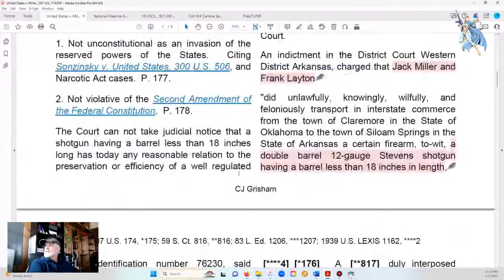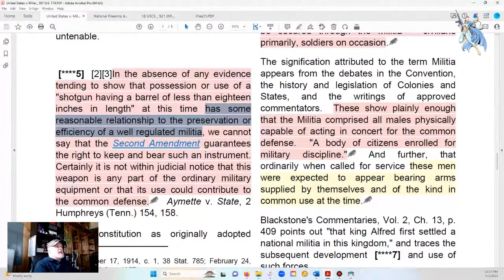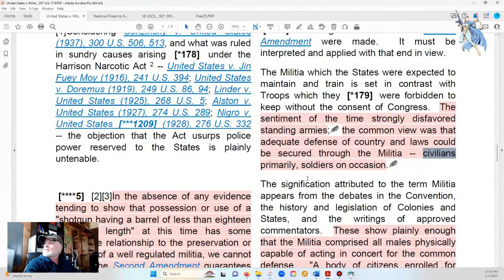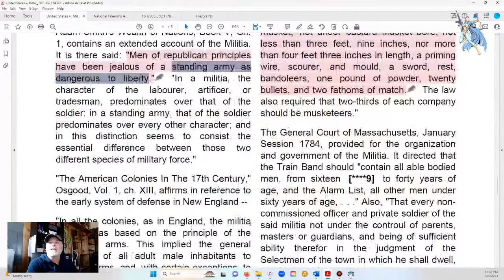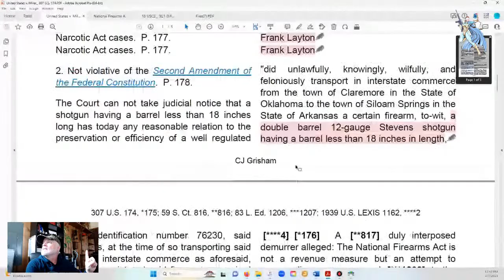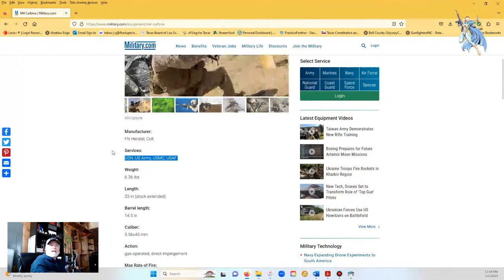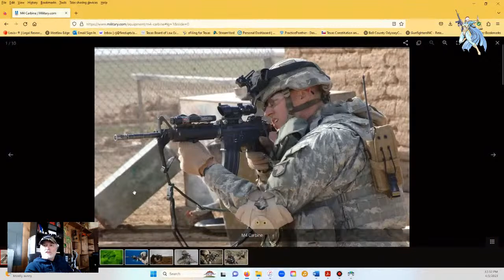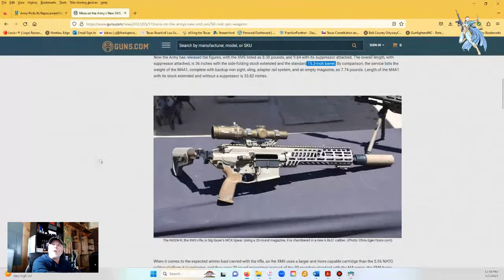A Discussion of United States v. Miller and the Unconstitutional Short-Barreled Rifle Law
There is a lot of discussion regarding whether or not a pistol brace turns an AR or other rifle-based pistol into a short-barreled rifle.  A clear reading of the Supreme Court case United States v. Miller proves that the NFA's ban on short-barreled firearms violates the Constitution today. Let's discuss.